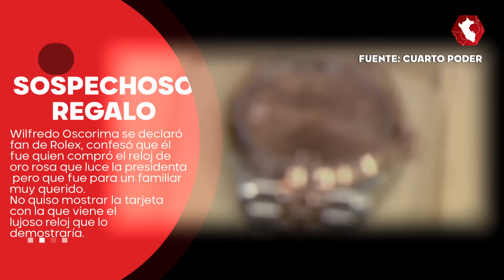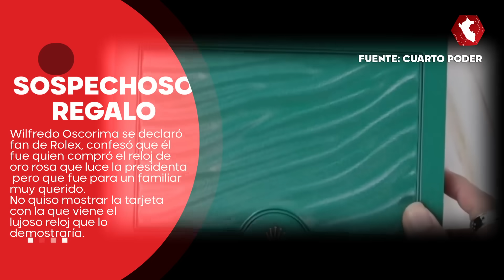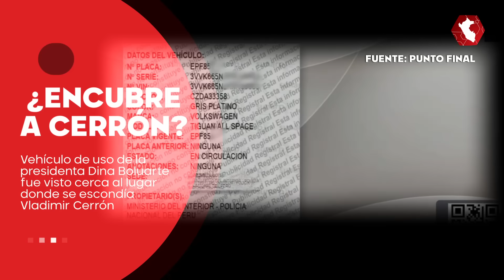Los reportajes que han terminado de sepultar a Dina Boluarte: se vienen más investigaciones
CHAU RESPALDO  | A Dina Boluarte la dejaron sola. Durante el fin de semana, programas dominicales de señal abierta han presentado más denuncias que ponen a Dina Boluarte en un callejón sin salida. Se descubrió que el auto que usa Dina Boluarte estaba cerca del lugar donde se escondía Vladimir Cerrón. El gobernador de Ayacucho sigue negando que le haya hecho algún costoso regalo a Dina Boluarte, pero reconoció que fue él quien sacó el Rolex de oro rosa de la casa Banchero, pero que fue para un familiar. No quiso mostrar la tarjeta única con la que viene el reloj para demostrarlo. También se descubrió que Dina Boluarte tiene hasta 4 Rolex. A pesar de los intentos del presidente del Consejo de Ministros de explicar la presencia del vehículo presidencial en el ex escondite de Vladimir Cerrón, sus respuestas dejaron más dudas.